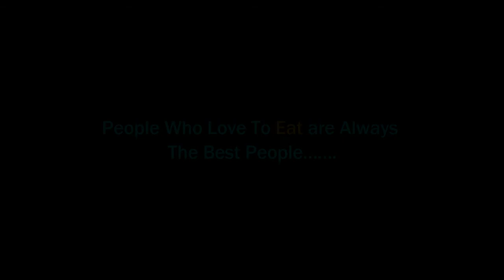►Super Testy Street Chicken Fry, Burger, Veges Roll II Street Foods of City Area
►Super Testy Street Chicken Fry, Burger, Veges Roll II Street Foods of City Area II Fabulous Collection

►WOW !!! Amazing Street Ear Cleaning in Bangladesh II Incredible Poisonous Ear Wax II Street Life BD

►WOW! Small Kids Street Food Maker II Spicy Test With Jhalmuri I Cholaboot I Think Nobody Miss it#